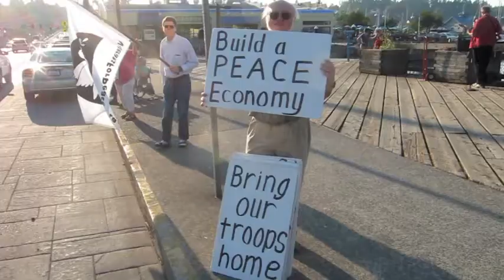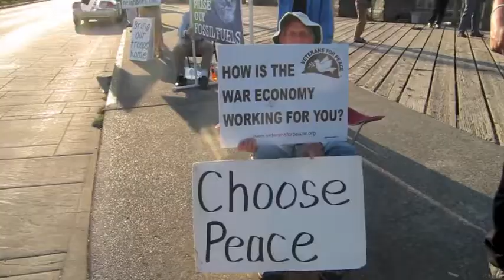Peace Vigil at Percival Landing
Friday 14 September 2012, Olympia WA — People gathered at Percival Landing to speak out against violence and aggression, and to speak up for peace and harmony. with thanks to the Artesian Rumble Arkestra!